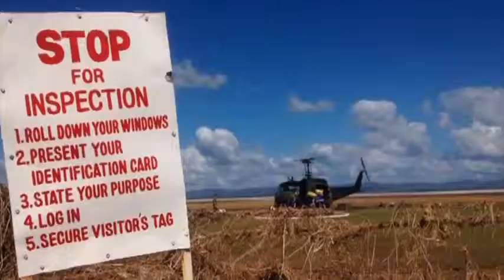Typhoon Relief 131114